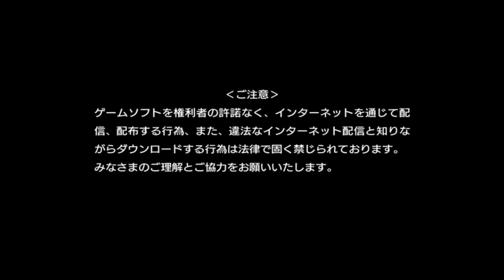Sonic Mania Plus - Anti Piracy Screen Recreation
apparently THIS is how the anti piracy would've looked like